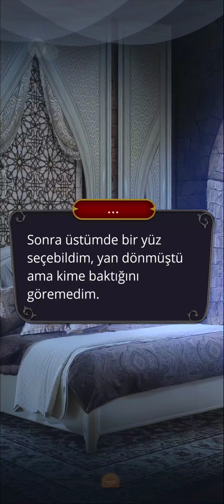Vlad Rotası: Drakula Bir Aşk Hikayesi 4. Sezon 7. Bölüm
Cesaret/Şans
Bölüm Özeti: Şehzade Mehmed'in kabusu ve üç kişilik kehanet.